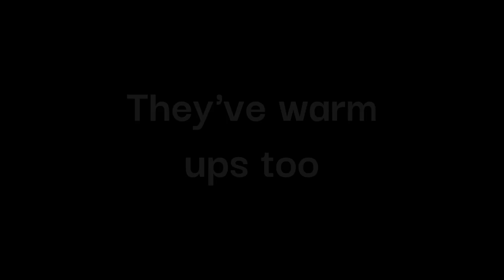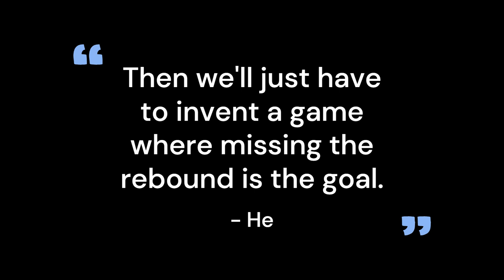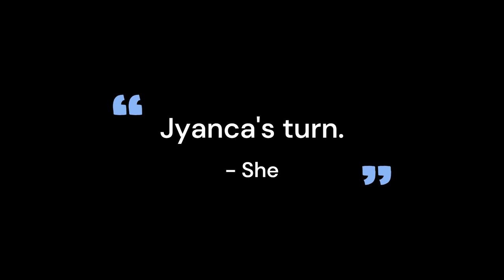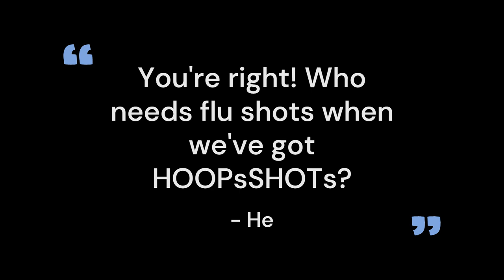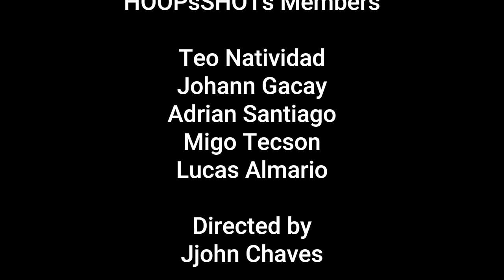HOOPsSHOTs Humor: "Offed: Ballad of the Backboard" - a HOOPsSHOTs Slapstick Short Film